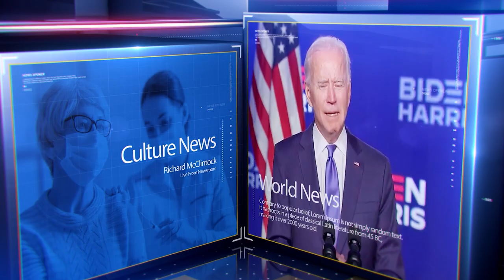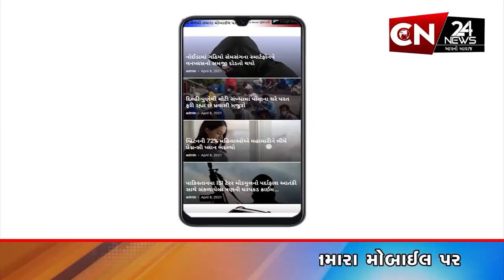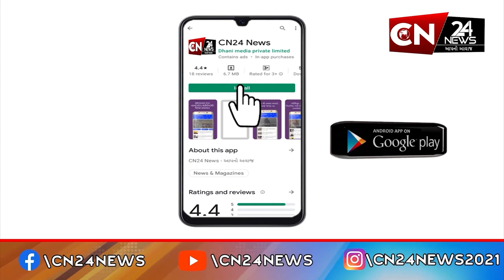નર્મદા : "એક પેડ મા કે નામ" અભિયાન અંતર્ગત "રેવા વન"નું કરાયું નિર્માણ